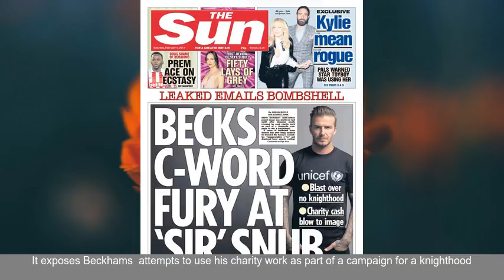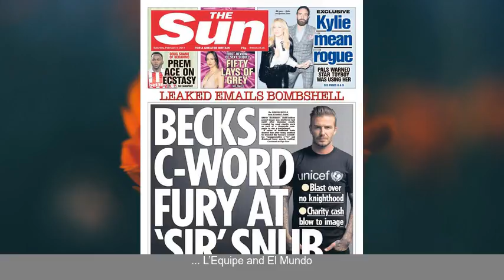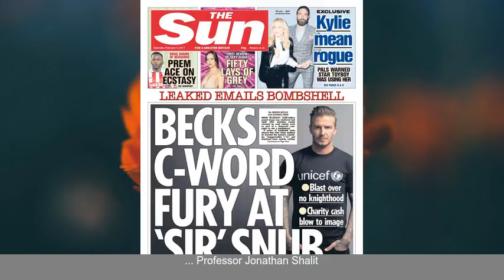What is the David Beckham email scandal - where did the leak come from and what did he say abo...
The football legend has been accused of throwing a tantrum after failed Knighthood bid